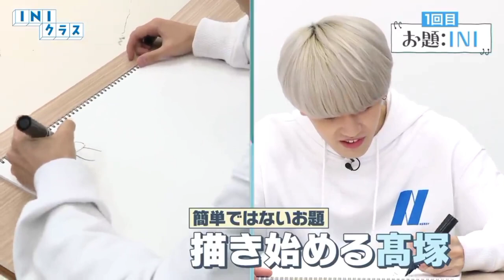Takatsuka Hiromu HIGHLIGHT From INI CLASS (Part 2)!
FOLLOW TAKATSUKA HIROMU GLOBAL FANBASE if you are interested in Takatsuka Hiromu from INI!